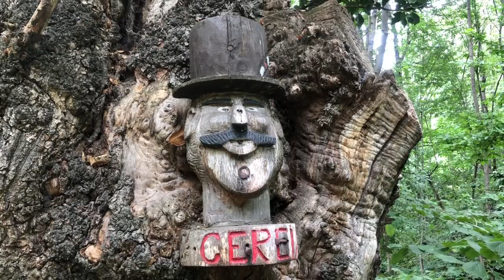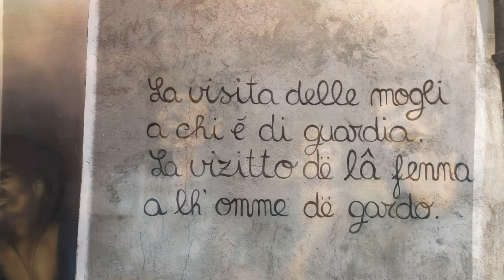Летние каникулы в горах Италии .